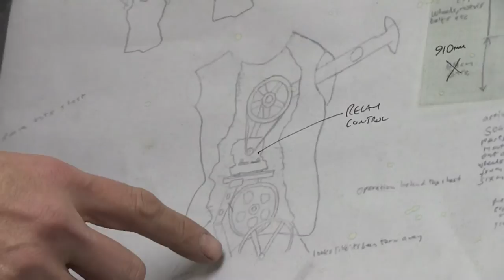Michael Landy: Saints Alive | Sculpture development | The National Gallery, London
This film follows the National Gallery's Associate Artist Michael Landy's journey to produce one of the sculptures for his 'Saint's Alive' exhibition. Follow him from the conception of his ideas, to their development and animation, focusing on how he transforms saints from paintings into large-scale kinetic sculptures.

Michael takes Jennifer Sliwka, specialist in Italian Renaissance art through his ideas, and then visits MDM studio in south London to see the production of one of his sculptures for the exhibition, 'St Jerome' in action.

Michael Landy is the National Gallery's Associate Artist.